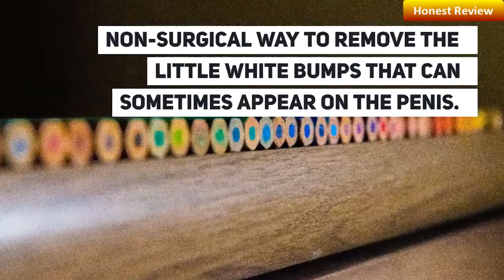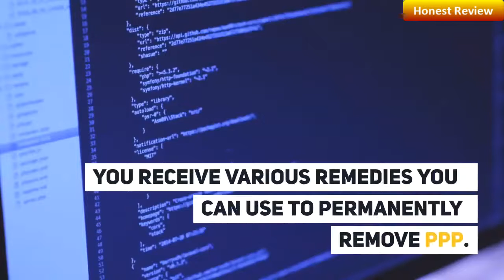Pearly Penile Papules Removal PDF, REAL CUSTOMER Reviews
Already Decided? That's great!